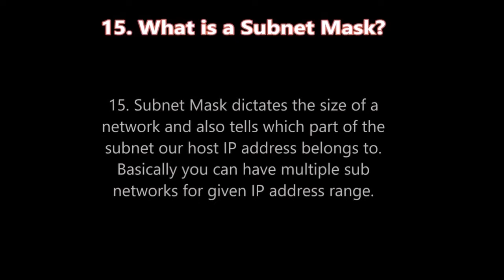Tech Support Courses What is a subnet mask?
Purpose of this channel is to provide fun and education for all kinds of people.. See you on the youtube side my friends! : )